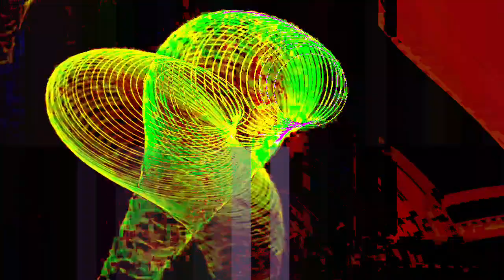[EPILEPSY WARNING] Movie 24 01 15 08h37m16s